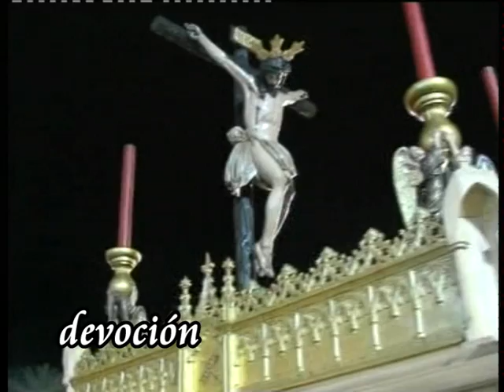Promo Semana Santa 2011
Spot promocional de la Semana Santa Castreña en TeleCastro.